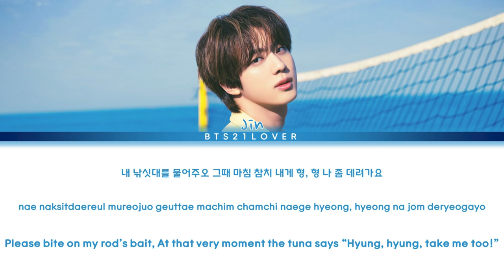BTS JIN - SUPER TUNA (슈퍼 참치) [Color Coded Lyrics/Han/Rom/Eng)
Lyric Credits - Twitter @doyou__bangtan